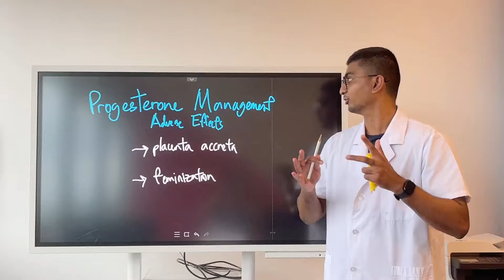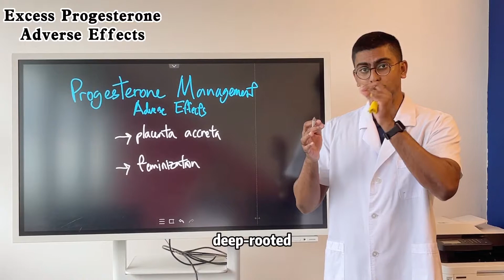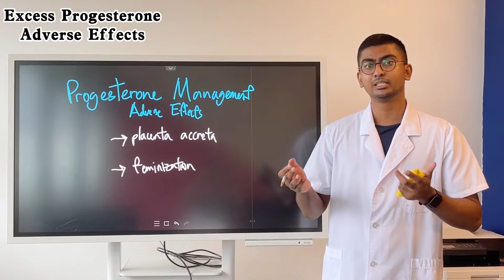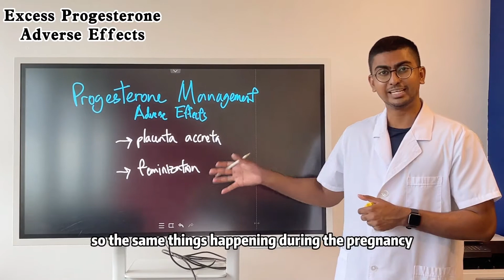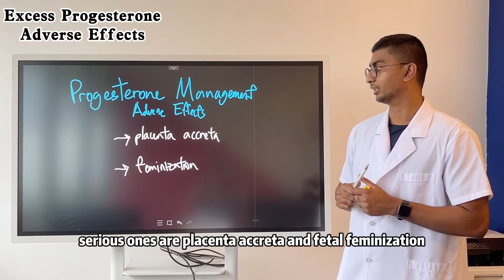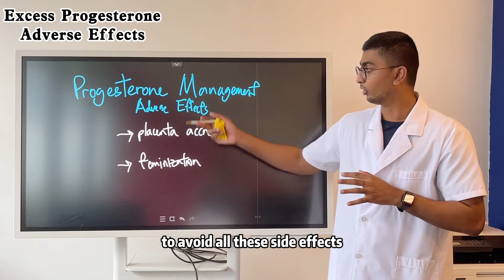Excess Progesterone Supplementation : Adverse Effects - Antai Hospitals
Progesterone is a key pregnancy hormone that is required for the beginning and sustaining of a full-term healthy pregnancy. Progesterone is key in preparing the endometrium for optimal implantation of the embryo, the maturation of the embryonic trophoblasts during embryogenesis and plays a key role in decreasing sensitivity and contractility of uterine muscles during gestation, which helps protect the pregnancy from onset preterm labor or unwanted pregnancy loss.

Corpus luteum insufficiency (CLI) or luteal phase defect (LPD), where progesterone levels are insufficient or anywhere near healthy levels, is the most common cause for threatened miscarriages and recurrent miscarriage. Management for this type of threatened miscarriage is by supplementing the lacking Progesterone via intravenous injections or hormonal pills. Despite this being a relatively straightforward management method, it must be done in a timely manner and the amount of supplementation must be pre-calculated according to the patient’s age, height, weight, race, and other factors. Otherwise, complications ensue. Antai hospital specializes in the accurate and effective supplementation of progesterone that guarantees preservation of your pregnancy.

Source of Progesterone during pregnancy:
Corpus Luteum situated inside the ovary (early pregnancy until week 12)
Fully matured and functional placenta (week 13 – labor)
Excess Progesterone Supplementation leads to high risk of:

Placenta Accreta

Placenta accreta is the condition where the placenta exhibits very deep anchoring villi and trophoblast infiltration, embedding abnormally deep into the uterine myometrium. Although this does not lead to any serious complications during pregnancy, however during labour, it can cause maternal death due to the high risk of hemorrhage. For this kind of critical scenarios, blood transfusion is required, and the hospital must also have access to a very capable blood bank. Although placenta accreta is commonly associated with a history of cesarean deliveries, there is an increasing number of incidences among women with no history of cesarean delivery. Excessive progesterone supplementation during pregnancy explains why women who haven’t given birth, with no history of uterine surgery, also develop this potentially life-threatening condition.

Feminization of Male Fetus

Excessive levels of synthetic progesterone will promote feminization of the external genitalia of the male fetus. This can result in a female fetus instead of a male one, or in rare cases ambiguous genitalia. Although it is harmless, it is effect to take note for expecting couples.

Some less severe side effects include:

Nausea
Depression
Chronic headache
Breast tenderness

The use of progesterone can be effective in preventing recurrent pregnancy loss and threatened miscarriages; however, it must be done in such a way that it does not cause any further complications and side effects. Here at Antai, we do things differently, and make the best decision in the protection and preservation of your pregnancy, with over 20 years of experience and expertise. Get in touch with us today for more information.